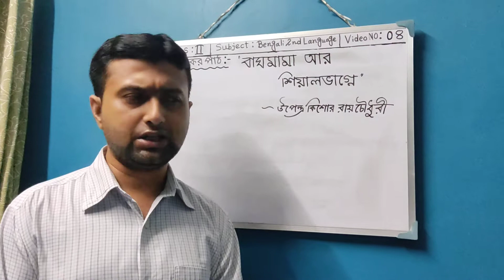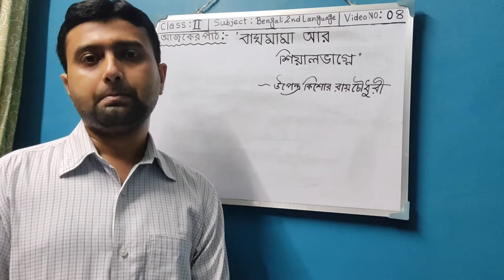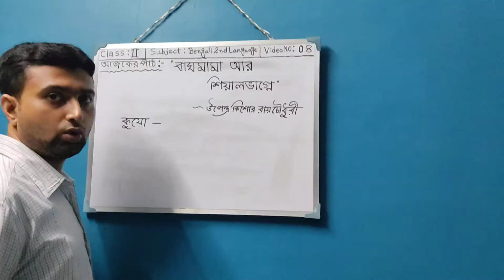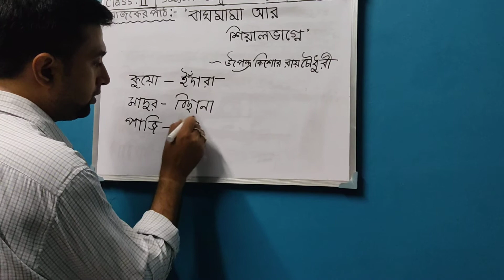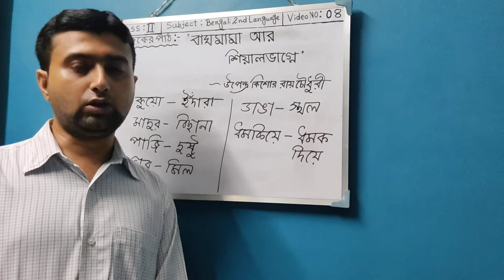" বাঘমামা আর শিয়াল ভাগ্নে " (গদ্য) - উপেন্দ্র কিশোর রায়চৌধুরী (ii)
Class : II
Subject : Bengali 2nd Language
Video No : 08